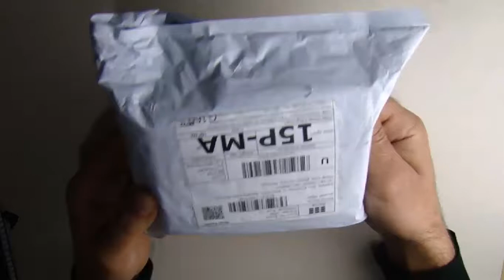LED Solar Light Outdoor Solar Lamp PIR Motion Sensor Wall Light Waterproof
Joyathome Upgraded Solar Sensor Lights Outdoor 30 LED Wireless Waterproof Security Solar Motion Sensor Lights for Patio Deck Yard Garden with Motion Activated Auto On Off 2 Pack